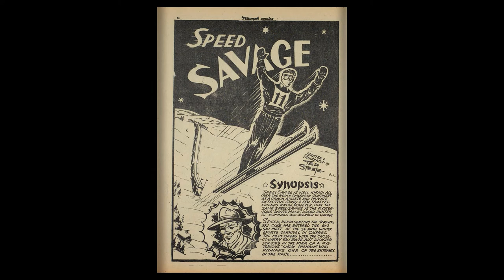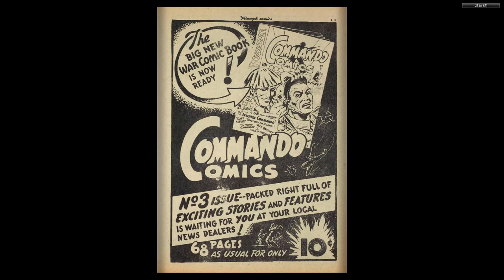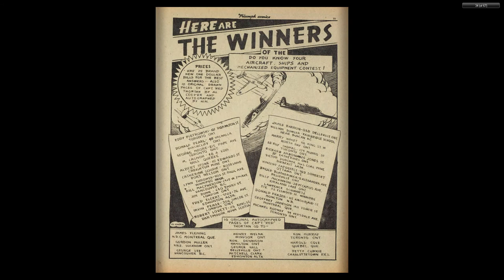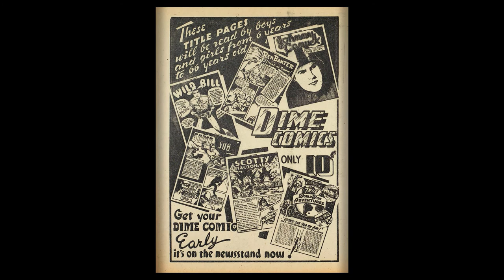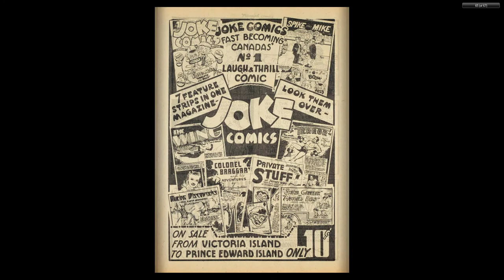CANADIAN 1940's COMICS__Triumph Comics 012 (1943 01)